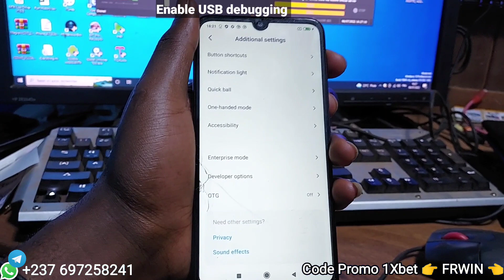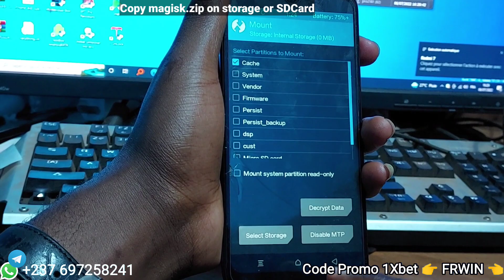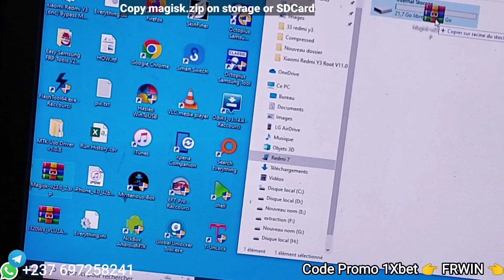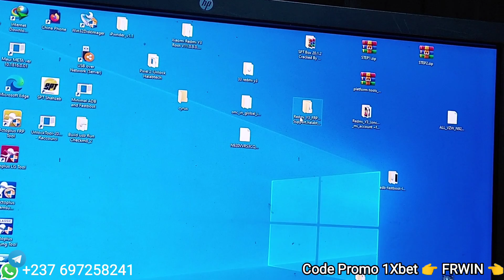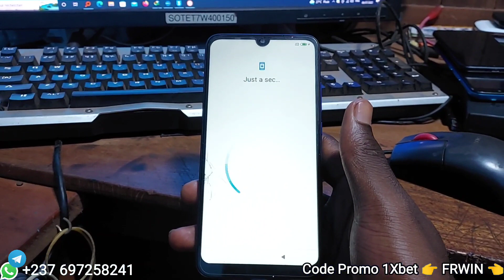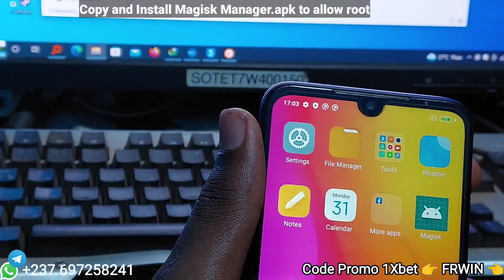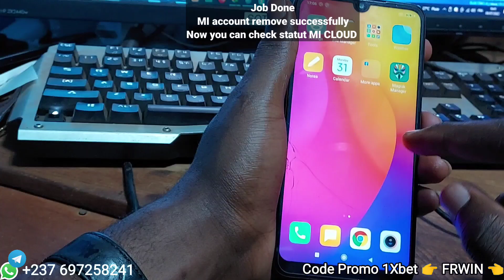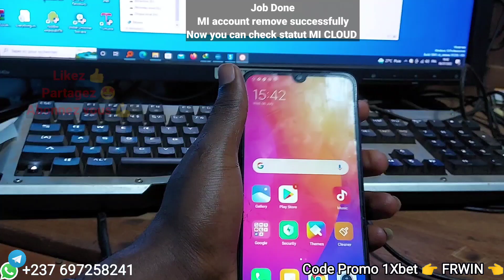Bypass and Remove MI account (Bootloader Unlocked) on All Xiaomi [Redmi, Note, MI, Poco]. Step 2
Supprimer définitivement un Compte MI sur tout les Xiaomi est le but de cette dernière vidéo.